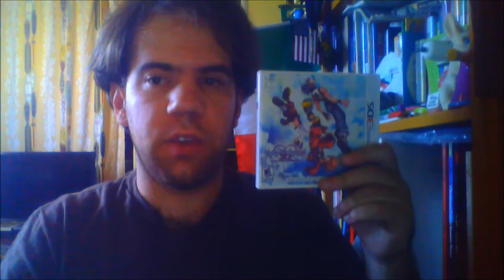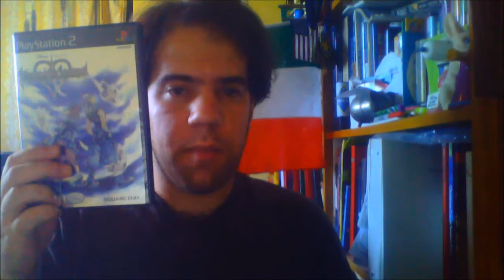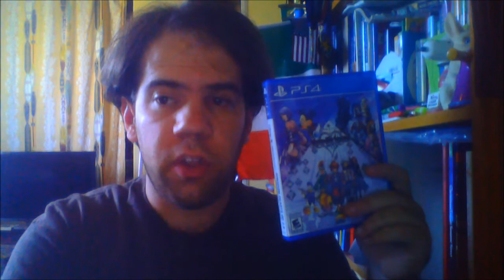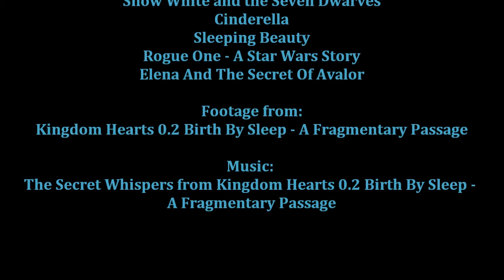Joshua Orro's Kingdom Hearts HD II.8 Final Chapter Prologue Blog Part 3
Episode 195 (Part 3) of Mustang Prince Orro Reports
To conclude his Kingdom Hearts HD II.8 Final Chapter Prologue blog, Joshua blogs a game that focuses on Aqua's journey through the Realm of Darkness